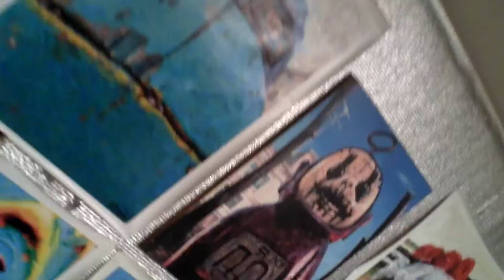в мастерской у Юры Балашова (начало)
Юрий Балашов, Юрий Моно
Алексей Рафиев

живой звук: машинки+виолончель+стихи прочитались

12 мая 2011 год

мастерская Балашова, Москва

снялось и прочиталось по случаю